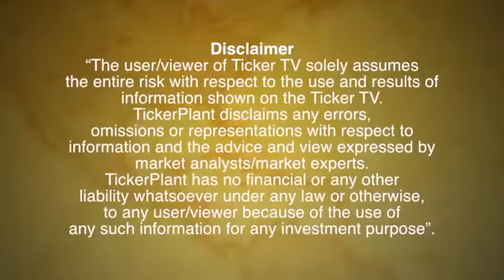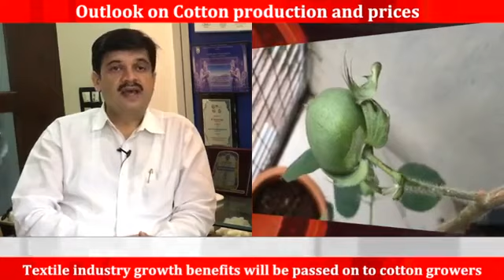COTTONGURU® |Ticker Tv : Outlook on Cotton production and prices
Outlook on Cotton production and prices by Manish Daga, Director, Cotton Association of India
Cotton sowing this year seen at 11.5 mln ha vs 12.2 mln ha on year
Pink bollworm infectation impacts cotton yield
This year pink bollworm seen at flowering stage
If consumption rises more than produce, then cotton prices will strengthen
US-China trade war, higher cotton MSPs to support prices
In India 55% of agriculture is rainfed
Demand growing faster than rise in production
India continues to be a dominant player in exports for 8-10 years
Strong US dollar against Indian rupee to impede Indian cotton imports
China remain biggest importer of raw cotton till 2014
Cotton inventory falls in the last two years; China to resume cotton imports from India
China imports from US to fall due to trade sanctions
India is the most reliable replacement for China
India cotton sowing drops below last five years average
Cotton sowing until Aug 8 at 11.2 mln ha vs 11.7 mln ha last year
Sowing pattern in the next season is not encouraging
We don’t have to look at monsoon averages; but look at the actuals
Average rainfall in India is well above the actual rainfall
Erratic monsoon to result in lower yields, pest attacks
Govt decision to impose import duty on textile products will support domestic industry
Textile industry growth benefits will be passed on to cotton growers